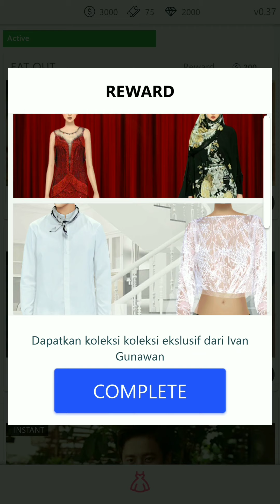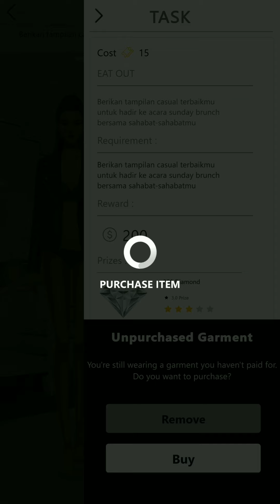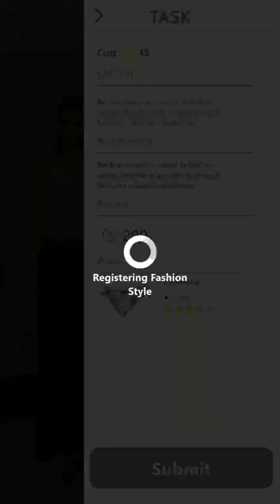Super Style : Ivan Gunawan - Android / iOS Gameplay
Jadilah designer terkenal, apakah designmu menjadi favorite designer lainnya? Buktikan di Super Style : Ivan Gunawan.

Lebih dari 200 koleksi dari Ivan Gunawan, Make Up terkini dari Ivan Gunawan cosmetics.

Vote Design dari designer lainnya dan dapatkan tiket untuk meningkatkan level mu.